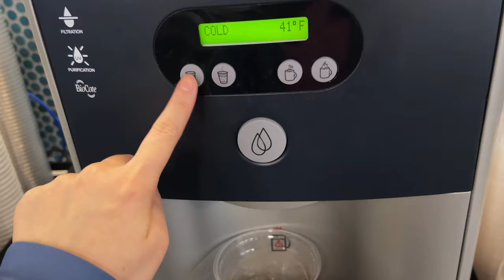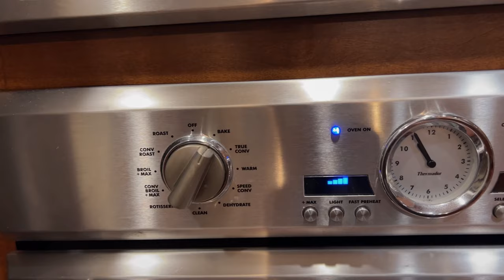WORKING 9-5 OFFICE JOB IN SEATTLE ☕️ day in my life as a software engineer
Hello friends,

Back with another glimpse into my daily routine as a Software Engineer in Seattle! ☺️
Join me again as I embark on a day filled with productivity, and coding. As always, hope you enjoy! (WITH SUBTITLES)